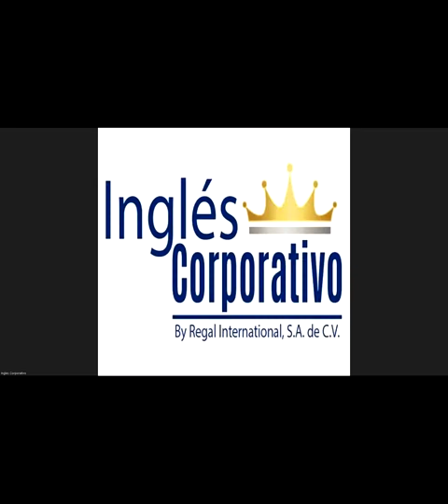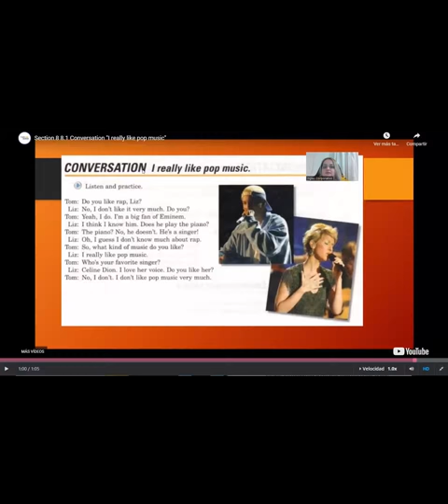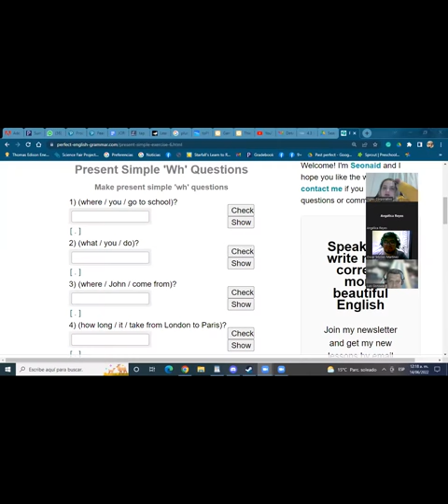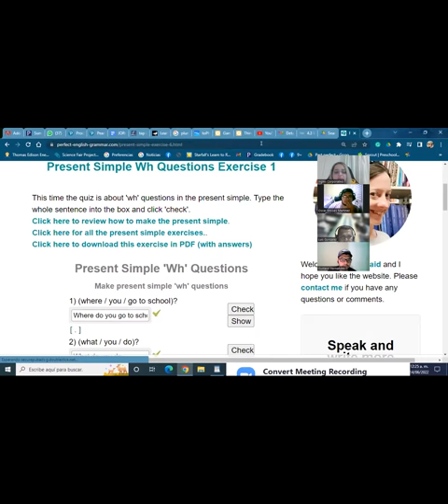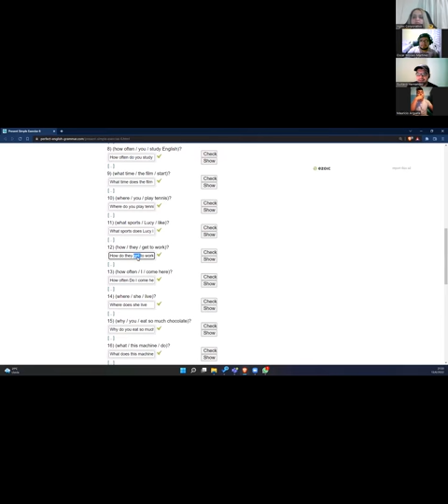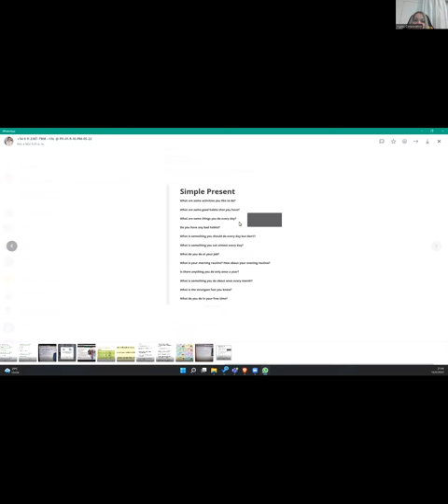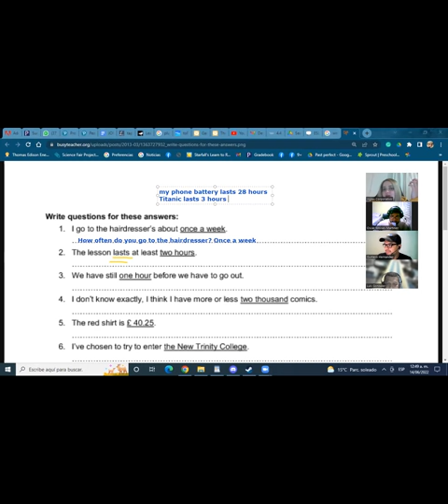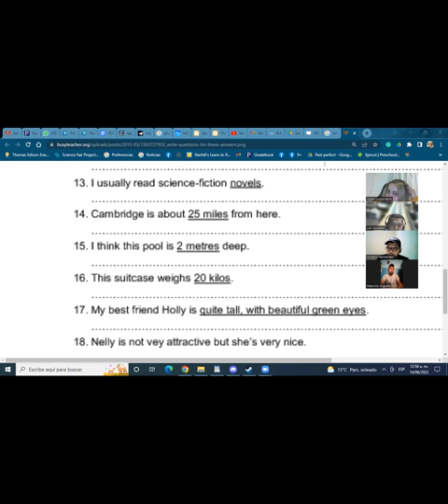Ingles Corporativo-13 de junio-present continuous